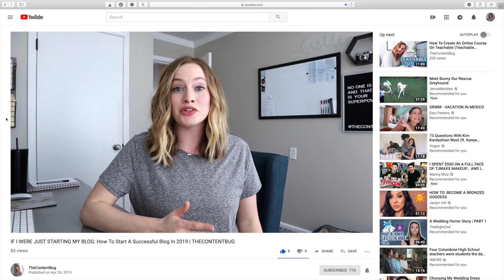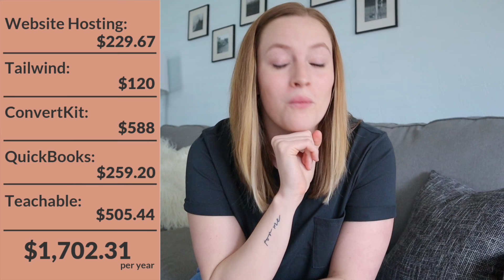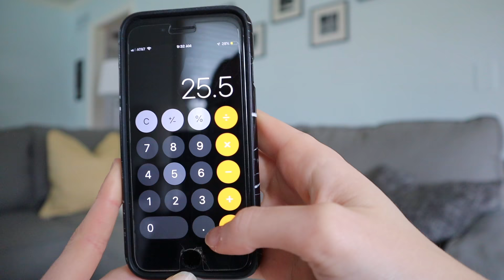THE BUSINESS OF BLOGGING: What most bloggers don't talk about | THECONTENTBUG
I started my blog almost 3 years ago at this point. And over those 3 years, I've learned a lot about the business side of blogging. So the other day I was meeting with a local blogger who is relatively new to the blogging world and we were discussing the things that most bloggers don't talk about. Like taxes, working with brands, and the cost of owning a blog. And it hit me that this would be a great YouTube video! So today I want to share with you the business side of blogging. You know, what most bloggers don't talk about.